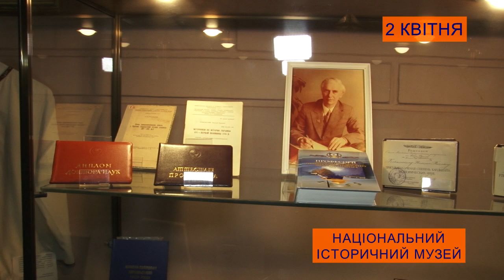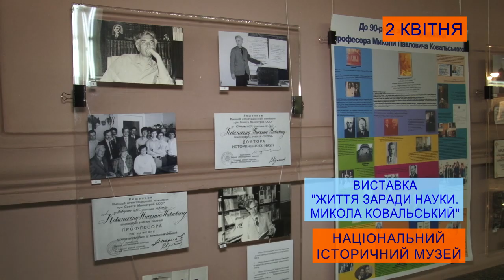Афіша подій у Дніпрі. Ранковий коктейль 02.04.2019